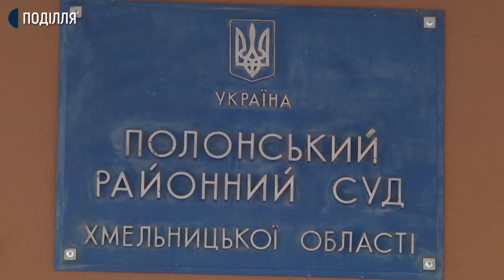15-річний хлопець через суд позбавив батьків батьківських прав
Аліменти у розмірі 50 відсотків від прожиткового мінімуму до повноліття зобов’язав сплачувати Полонський районний суд батьків 15-річного хлопця. Також їх позбавлено батьківських прав. Про це розповіла прессекретарка Полонського районного суду Валентина Бобрівник. За її словами, у січні ухвалили відповідне рішення.